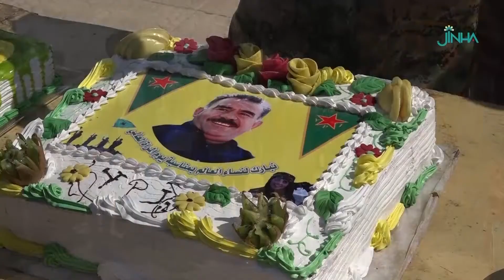دير الزور... وحدات حماية المرأة تحتفل بالثامن من آذار